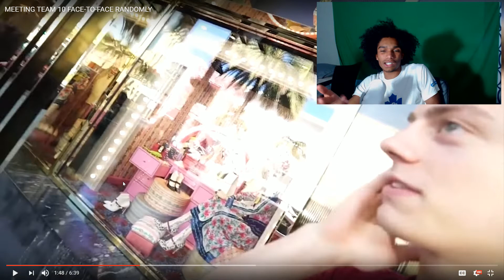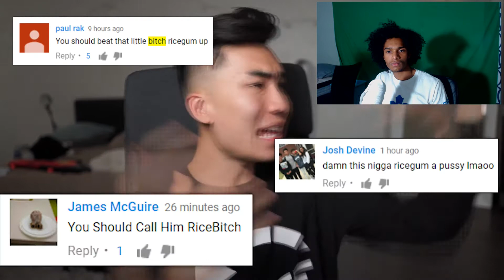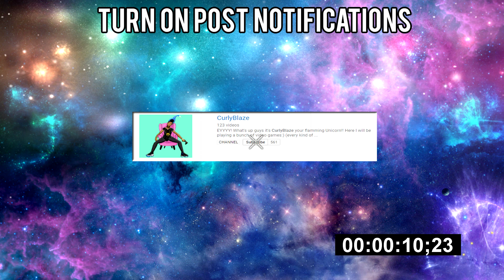(Rice I got Your Back Don't Worry) RICEGUM PUNCHED TEAM 10 MEMBERS IN THE FACE?! (Anthony & Chance)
YouTube Live Streams:
On weekdays there will always be a stream at 6:00pm or earlier idk and weekends at 8:00 pm. Theres no specific day just specific times

(Team10 Never Talk Shit Bout Rice) RICEGUM PUNCHED TEAM 10 MEMBERS IN THE FACE?! (Anthony & Chance)